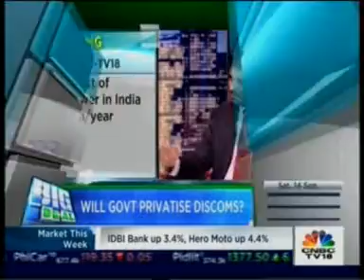Mr Ramesh Subramanyam, CFO, TATA Power in conversation with CNBC TV18